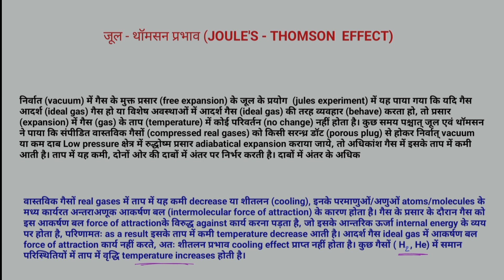Joule's - thomson effect || जूल - थॉमसन प्रभाव || 11th,12th,B.Sc.,M.Sc.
जूल थॉमसन प्रभाव,
जूल थॉमसन प्रभाव क्या है,
जूल थाॅमसन प्रभाव,
थॉमसन प्रभाव,
जुल थॉमसन प्रभाव,
थॉमसन प्रभाव क्या है,
थॉमसन प्रभाव किसे कहते हैं,
जुल थॉमसन प्रसार,
थॉमसन प्रभाव से आप क्या समझते हैं,
वास्तविक गैसों के लिए जूल थॉमसन गुणांक,
थॉमसन प्रभाव(thomson effect)
जुल थॉमसन गुणांक
जूल टामसन गुणांक वास्तविक गैसों ke liye,जूल_थॉमसन_प्रभाव,joule thomson effect in hindi,what is joule thomson effect in hindi
Joules thomsan effect b.sc.
M.sc.
Chemistry by my saral chemistry